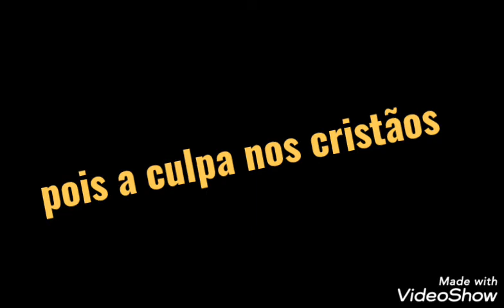QUARENTENA !!! ... ESTOU INDIGNADA, E VOCÊ? (64° e 65° dias)